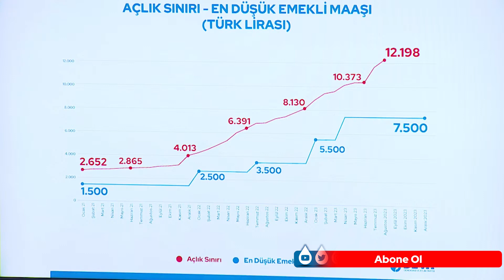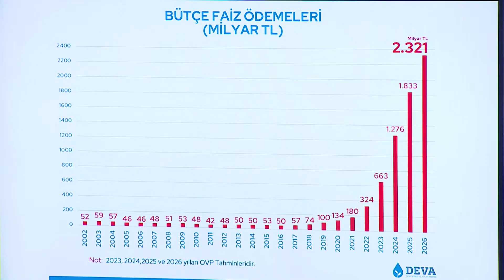Ali Babacan açlık sınırı altında kalan memur, emekli maaşı ve asgari ücrete tepki gösterdi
0:00 Emekli, memur maaşı ve asgari ücret
3:12 Faiz ve borçlanma
6:37 Çözüm önerileri
12:07 Hukuk
17:08 Avrupa Birliği

Ali Babacan'ın yayında gösterdiği bütün çözüm planlarını şuradan inceleyebilirsiniz: devahazir.devapartisi.org.tr